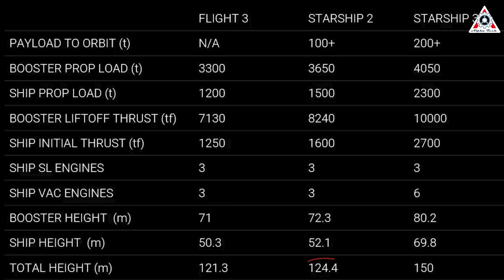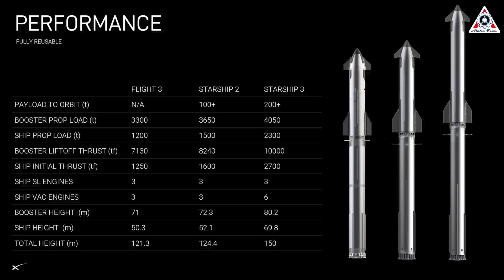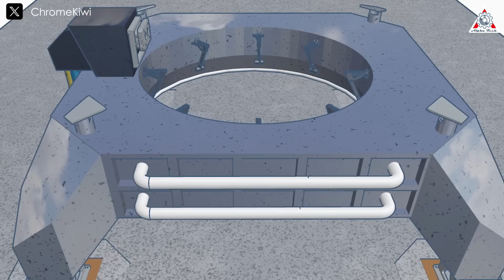Elon Musk just officially declared NEW launchpad design to prevent the DAMAGED...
0:00-0:35: Intro
0:36-4:51: New LaunchPad
4:52-8:30: This hinders SpaceX's development
Sources of image & video:
The recent return of Super Heavy left the world in awe, realizing: Oh, a launch pad can do something like that. That’s when we truly start paying attention to SpaceX’s Launch Pad.
But in the future, as countless similar miraculous moments repeat themselves, SpaceX will undoubtedly need a more powerful launch pad. And that’s exactly what Elon Musk recently revealed about a new insane Launch Pad.
Let’s find out on today’s episode of Alpha Tech:
As we know, SpaceX’s current Starship launch pad has undergone unimaginable destruction before taking on its present appearance. Indeed, who would recognize this as the launch pad that has served Starship through its test flights? I still can’t believe my eyes when comparing the past launch pad to its state after Starship's fifth launch.
However, that doesn’t mean that SpaceX’s current launch pad (Launch Pad A) is considered stable, as refurbishment still takes a significant amount of time and effort for SpaceX, and this is not the ultimate goal of Elon Musk for rapid rocket turnaround.
Because of this, the new engineering project being constructed nearby has completely abandoned the old launch pad design and replaced it with a new one. Not only is it new, but it’s also capable of withstanding far greater power than the combined thrust of 33 Raptor 2 engines, as Elon Musk stated in an announcement on X: “The new launch pad is already designed for the 10,000 tons of thrust version, which is almost exactly 3 times more powerful than the Saturn V Moon rocket”
Indeed, it’s clear that SpaceX is progressing steadily in the development of Starship rockets. There is no reason for them to stop now, and currently, SpaceX teams and Elon Musk are accelerating the research and development of new Starship versions. The latest version being built is Starship V2, which stands at 124.4 meters, 3.1 meters taller than the original version. This means the total thrust of the Super Heavy booster must also be improved to 8,240 tons. However, even when Starship V2 exerts its full force on the launch pad, it still won’t be the limit of what this new launch pad can endure. That’s because SpaceX plans to develop Starship V3, which will stand at a towering 150 meters and generate a thrust of 10,000 tons, the highest of any rocket ever built. This could explain why the old system is no longer suitable, and a new system is required that can handle every launch without causing damage to the ground infrastructure.